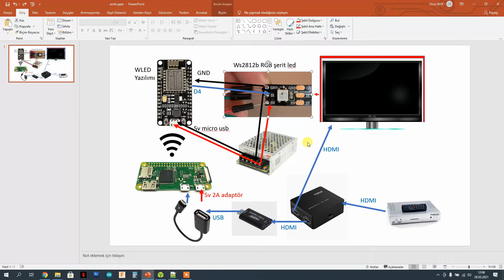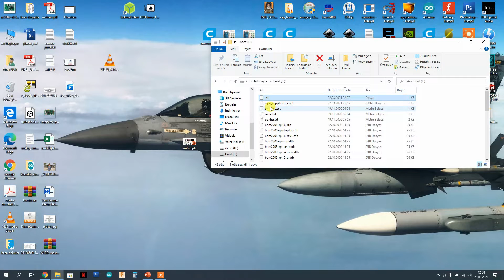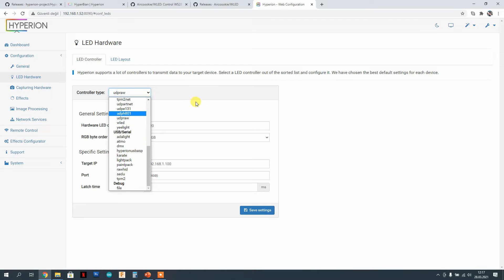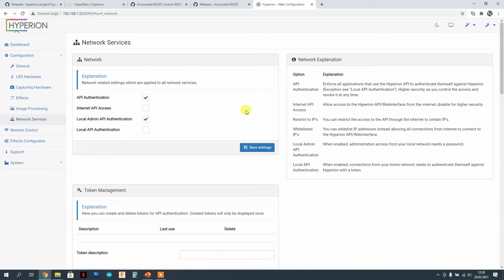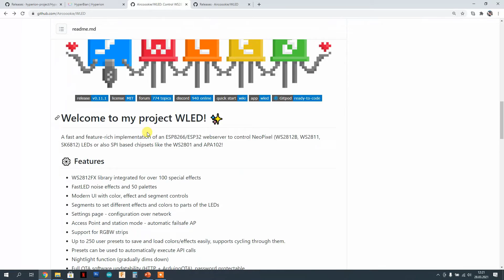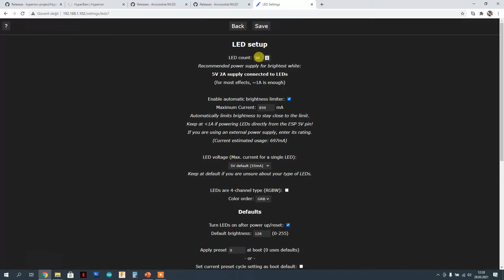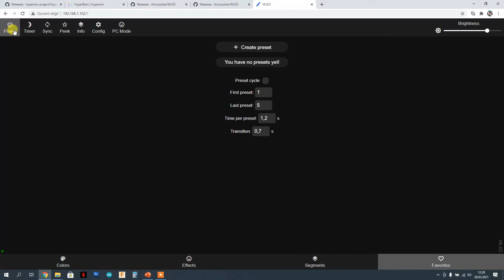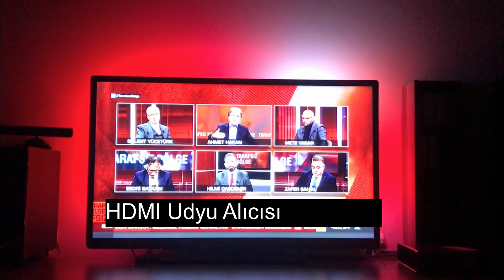En Düşük Maliyetle Gerçek Ambilight Yapımı - Tüm TV'ler ile Uyumlu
Merhabalar,
Philips televizyonlarda bulunan ambilight özelliğini, yani ekrandaki görüntüye göre tv arkasında duvara renk yansıtma olayını oldukça ilgi çekici buluyorum. Bence tv izleme deneyimine hoş bir farklılık getiriyor. Philips televizyonu olmayanlar için firmanın sattığı kutu ve aydınlatmalar oldukça yüksek fiyatlarda. Biz de bu videoda kendi ambilight'ımızı yapabilir miyiz onu inceledik. İnternette pek çok yönlendirici video olmasına rağmen tüm tv'lere ve yayın kaynaklarına uyumlu olarak çalışacak bir ambilight'ı en düşük bütçe ile yapmayı başardım. Yaklaşık 5'te bir maliyetle siz de tv'nizi ambilight'lı bir tv'ye dönüştürebilirsiniz.
İyi seyirler...